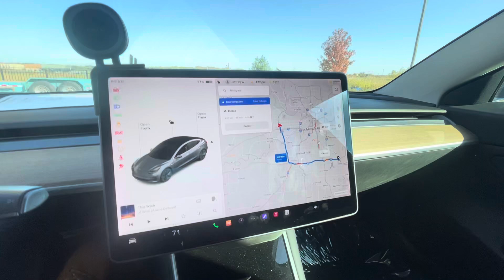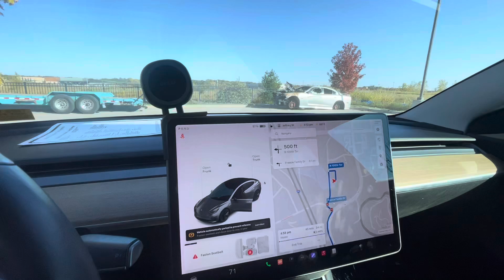2018 Tesla Model 3 Long Range for Isaac from gustheamericarguy